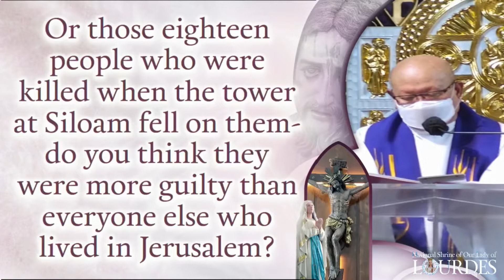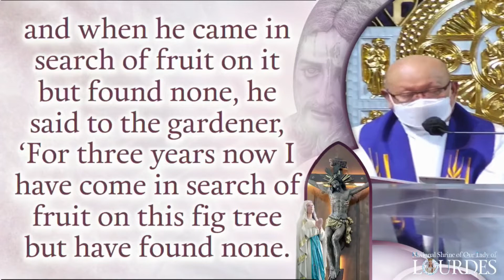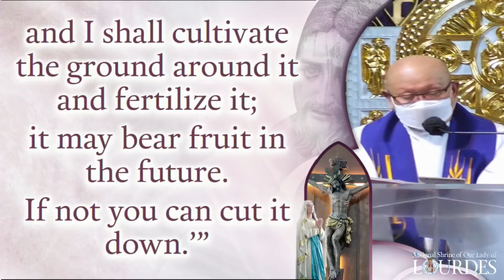March 20, 2022 - 6AM Mass on the Third Sunday of Lent | Homily of Rev. Fr. Artemio Raymundo, OFMCap.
March 20, 2022 - 6:00 AM Mass on the Third Sunday of Lent.
Homily of Rev. Fr. Artemio Raymundo, OFMCap.